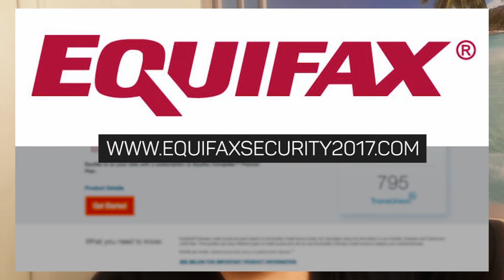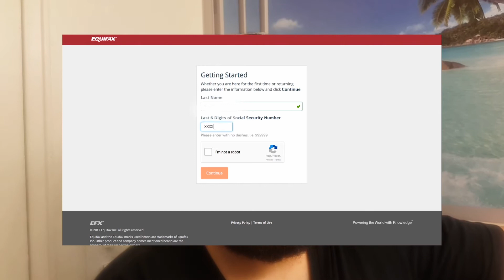Hack Equifax: or I should say Equifax got hacked.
Information about the Equifax hack and how to check to see if your data was breached.

*all music produced by me used courtesy of myself*